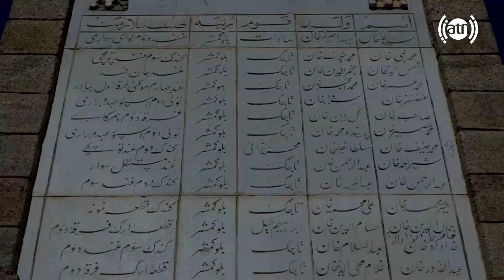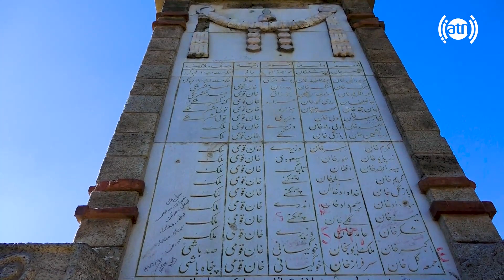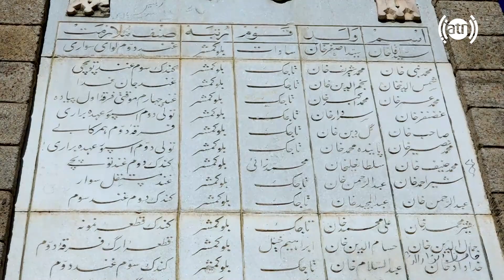Bastan: History of Elm-o-Jahl minaret, Kabul / باستان: تاریخچه منار علم و جهل، کابل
Bastan: History of Elm-o-Jahl minaret, Kabul
باستان: تاریخچه منار علم و جهل، کابل